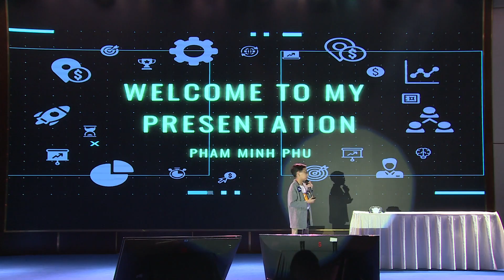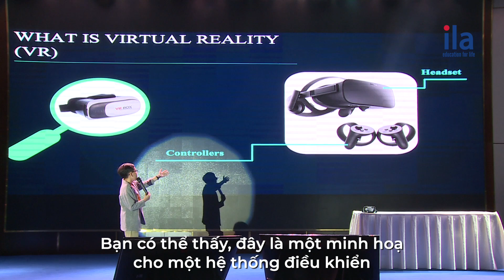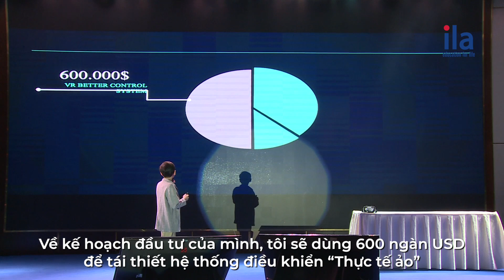Á QUÂN 𝐈𝐋𝐀 𝐒𝐏𝐄𝐀𝐊 𝐔𝐏 𝟐𝟎𝟐𝟎: PHẠM MINH PHÚ - CHÀNG LẬP TRÌNH VIÊN NHỎ TUỔI VỚI TẦM NHÌN LỚN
Á QUÂN 𝐈𝐋𝐀 𝐒𝐏𝐄𝐀𝐊 𝐔𝐏 𝟐𝟎𝟐𝟎: PHẠM MINH PHÚ
CHÀNG LẬP TRÌNH VIÊN NHỎ TUỔI VỚI TẦM NHÌN LỚN

“Your attitude will determine your altitude” - sự tự tự tin, điềm tĩnh cùng bản lĩnh vững vàng đã giúp Phạm Minh Phú - ILA Tây Sơn bước lên ngôi vị Á Quân Speak Up 2020.

Bằng khả năng Tiếng Anh xuất sắc cùng tư duy toàn diện, Minh Phú đã chinh phục khán giả thông qua bài thuyết trình ấn tượng dài 2 phút với đề tài về Công nghệ Thực tế ảo VR. Minh Phú đã thể hiện tầm nhìn khi ứng dụng tiến bộ khoa học vào lĩnh vực giáo dục với mong muốn mang lại một nền tảng đào tạo thú vị và dễ dàng tiếp cận đối với mọi tầng lớp xã hội.

“Cảm ơn ILA vì qua cuộc thi này em đã có thêm những người bạn mới, những kiến thức cùng kỹ năng mới để em có thể tự hoàn thiện bản thân và hướng đến những mục tiêu xa hơn trong tương lai!”

Gần 4 năm học tại ILA đã giúp Minh Phú sở hữu nền tảng tiếng Anh xuất sắc, là động lực để theo đuổi niềm đam mê lập trình. Với tinh thần cầu tiến, ham học hỏi cùng hành trang vững vàng từ ILA, chúng ta sẽ còn nhìn thấy Á Quân Minh Phú bứt phá và chạm đến nhiều hơn nữa những cột mốc đáng tự hào!